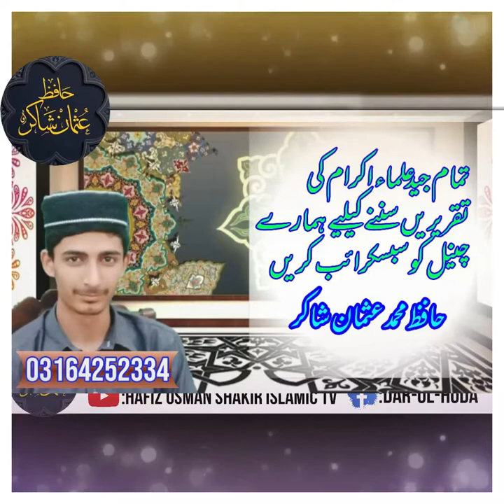Hafiz Qamar Ul Islam Muhammadi Sabb Very beautiful Nazam |Hafiz Usman Shakir Islamic TV